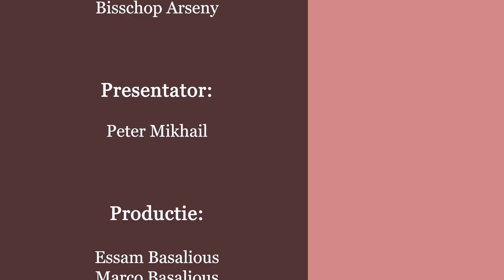Geloof je dat? aflevering 5 - Isaak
Geloof je dat? aflevering 5 - Isaak- Diaken Peter Mikhail